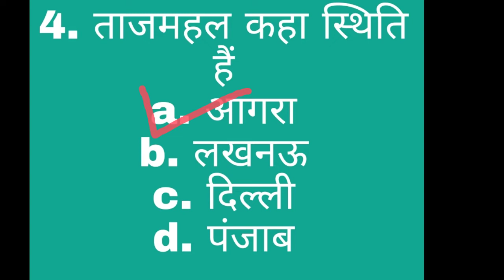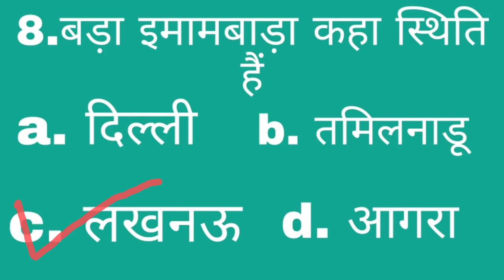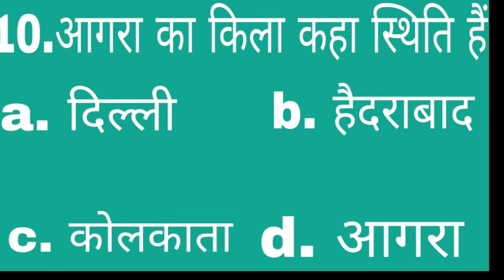भारत के प्रमुख ऎतिहासिक स्मारक का नाम /Bharat ke pramukh yetihasik imarat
🙏Welcome to the JP Gk Study YouTube channel

Bharat ke pramukh yetihasik imarat

भारत के प्रमुख  ऎतिहासिक स्मारक का नाम

भारत के ऎतिहासिक  स्मारक कब बना

भारत के प्रमुख  ऎतिहासिक स्मारक किस ने बनाया

10 february current affairs

भारत के प्रमुख मंदिर part - 3

भारत के प्रमुख मंदिर part - 2

भारत के प्रमुख मंदिर part - 1

Miss Universe

Miss world